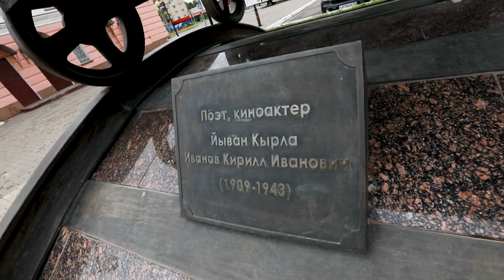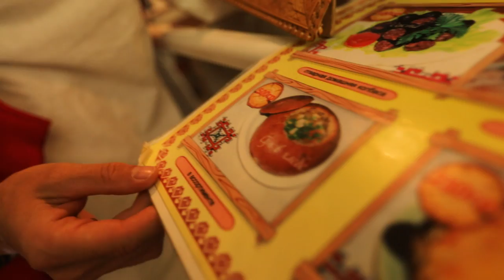Марий Эл. Часть 1. Путешествие по России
Привет! Меня зовут Руслан Фаршатов. Я - необычный путешественник, даже странный.. Пока все вокруг разглядывают архитектуру и пробуют местную еду, я пытаюсь расслышать то место, где оказался. Ведь звуки всюду! Каждый город гремит, шумит и трезвонит по-разному. И я приглашаю вас в Акустическое приключение! Теперь вы не только увидите, но и услышите всё вокруг.